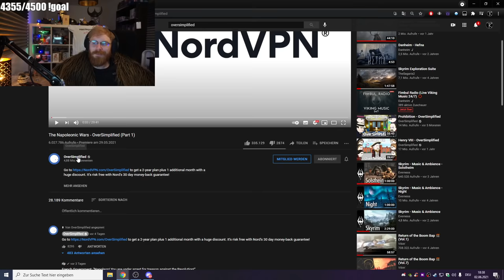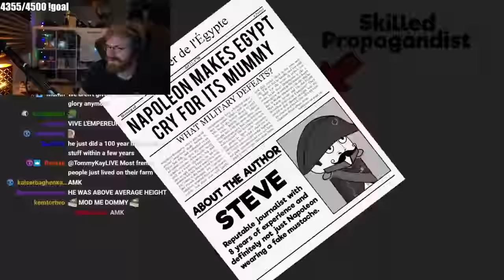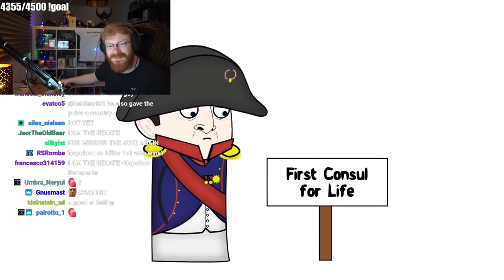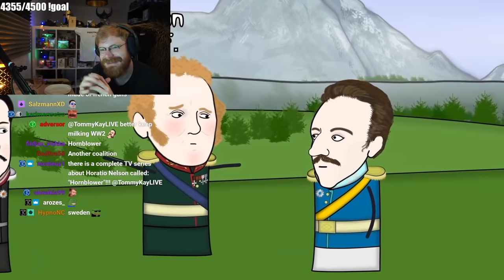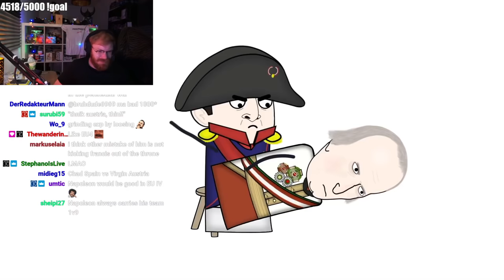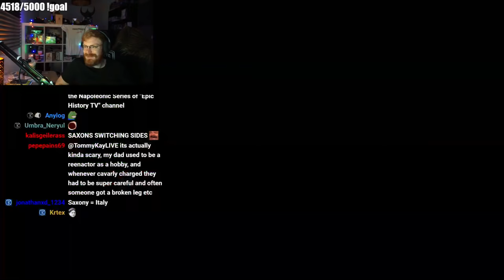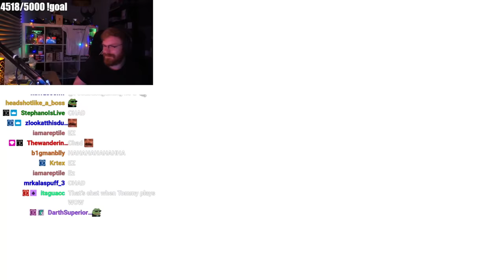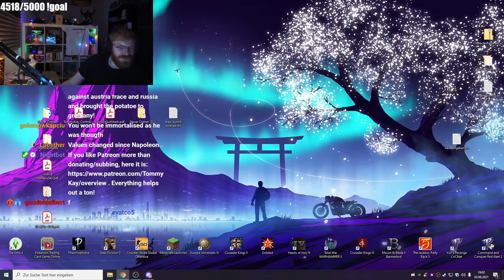GERMAN REACTS TO NAPOLEONIC WARS! - TommyKay Reacts to Napoleonic Wars by Oversimplified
Yeah...I could do what Napoleon did! I play video games on the regular! I'm a genius strategist!
TommyKay Reacts to Oversimplified's video on the Napoleonic Wars!

Oversimplified has finally released what we have all been waiting for! He has finally released a video on Napoleon and the Napoleonic Wars. The time period in the late 18th and early 19th century that shaped Europe and created one of the most popular men in history.
Possibly one of the best generals and conquerors in human history as well.
This is a time period Tommy knows nothing about because he hasn't played EU4, March of the Eagles or Victoria 2, so his knowledge is very basic besides watching those Napoleon videos a while back.
Napoleon is many peoples favorite historical figure and how he was able to conquer all of Europe in such a short time period and reach the point where countries are literally declaring war on him as a person is insane.
This is Oversimplified's video on the Napolenic Wars and Tommy's reaction on it. You get to see the German education system at work here!
REMEMBER! This is all educational and for entertainment! We will moderate comments, so behave yourself and keep it educational.

➤ SUPPORT US:
➤ Edited and produced by Markoni:
Thumbnail by Sewi!
00:00 - Part 1
31:27 - subscribe pls
31:47 - Part 2
01:09:05 - Outro
Title: GERMAN REACTS TO NAPOLEONIC WARS! - TommyKay Reacts to Napoleonic Wars by Oversimplified

Last Title: THE ULTIMATE KAISERREICH CHALLENGE! CAN WE SAVE OUR HOMELAND ON ELITE DIFFICULTY? - HOI4 Kaiserreich